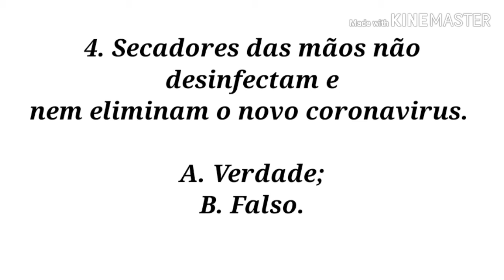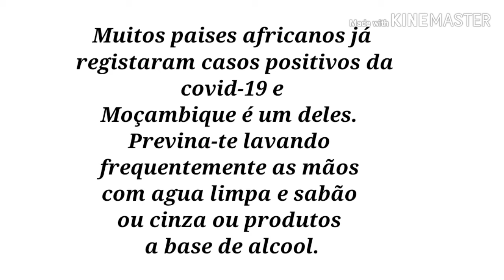Mitos e Rumores sobre COVID-19 | Oque você deve saber sobre Corona Virus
Ainda nao existe uma vacina que cure o coronavirus e nem remedios para trata-lo. Se tiver sintomas como febres altas, tosse, dificuldade em respirar, ligue gratuitamente para o Ministerio da Saude - 84 146 (vodacom), 82 149 (TMcel).

Não esqueça de partilhar a informação com seus amigos e familiares